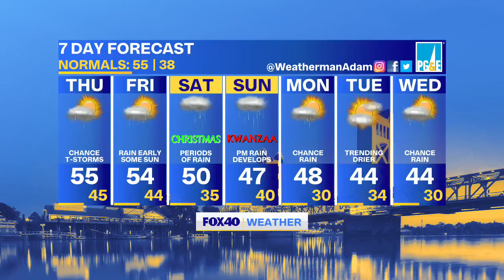NASA official discusses James Webb Space Telescope ahead of Friday launch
Adam Epstein reports